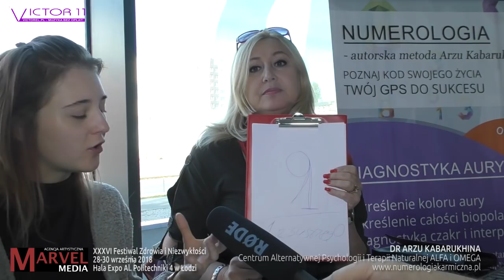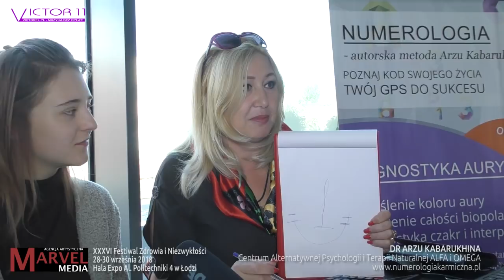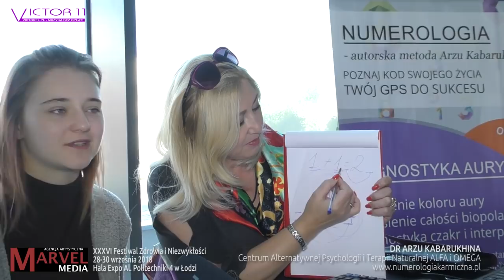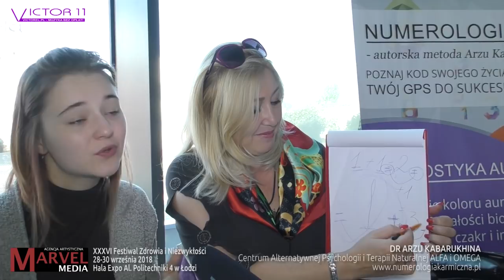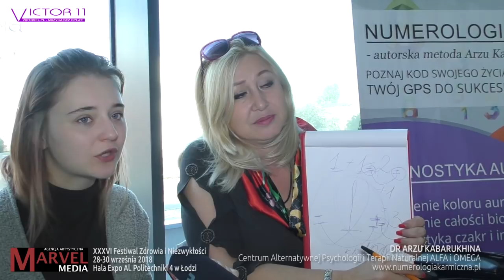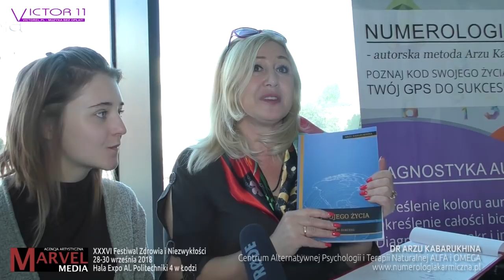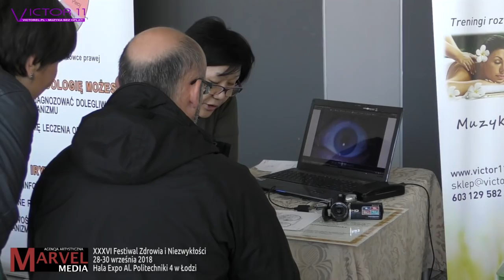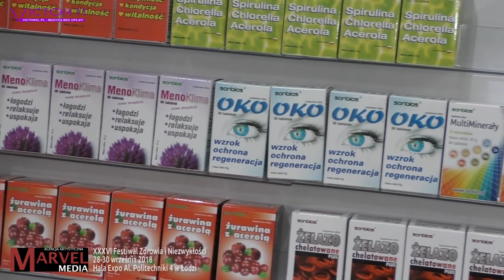NUMEROLOGIA Arzu Kabarukhina XXXVI FESTIWAL ZDROWIA I NIEZWYKŁOŚCI W ŁODZI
ZAPRASZAMY:
23-25 listopada Warszawa
Numerologia -  Podstawowy Kurs
18:30-21:00 piątek, 11:00-19:00 sobota i niedziela